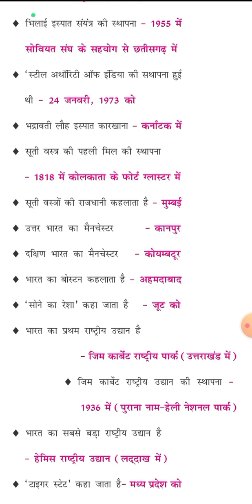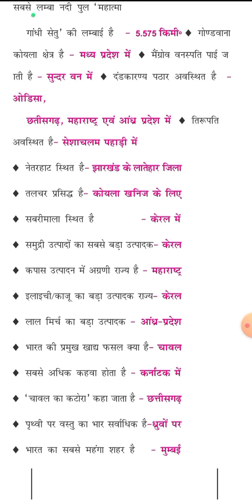ONE Liner Static Gk and Gs | UPPSC | SSC | UP POLICE